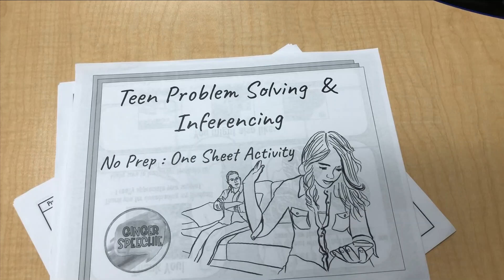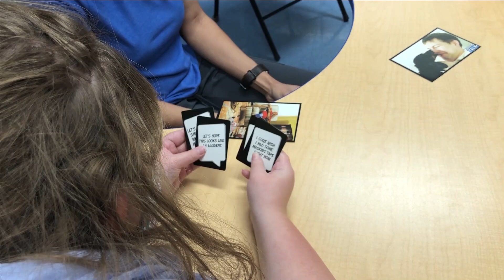Teen Social Group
Do you have concerns with your child's development? T.E.A.M 4 Kids would love to help!

At TEAM 4 Kids we are excited to offer a social language group for teenagers and young adults. The purpose of our social language group is to both provide an environment for teaching and learning social-problem solving skills and developing personal relationships. Our social groups are designed to allow participants to engage in a variety of group activities in order to learn and practice social language skills.

This social language group is a group setting for teens and young adults who might struggle to maintain a conversation, take other's perspectives, and ask peer-directed questions. Participation in a social group can help children to establish basic conversational skills, learn about social situations and how to respond, and practice new skills in a safe, small group of peers working on the same things!